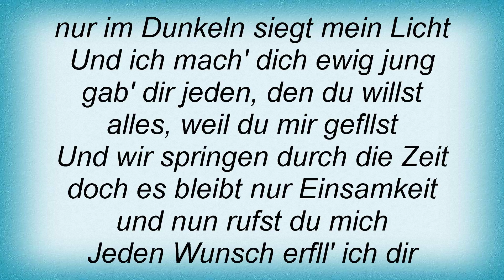Rosenstolz - Die ГѓВ¶ffentliche Frau Lyrics